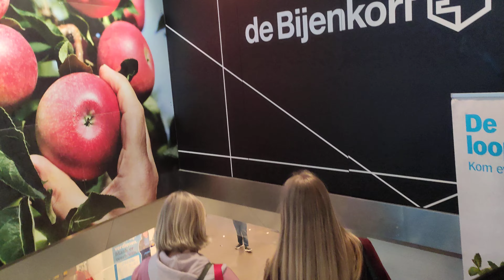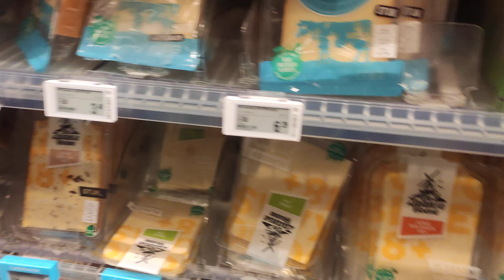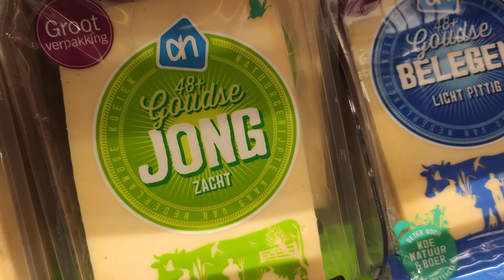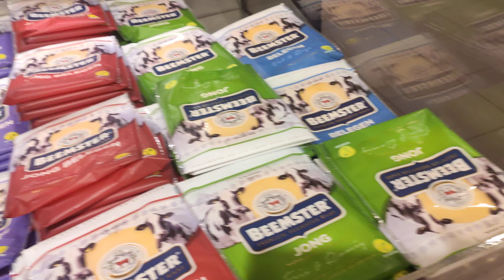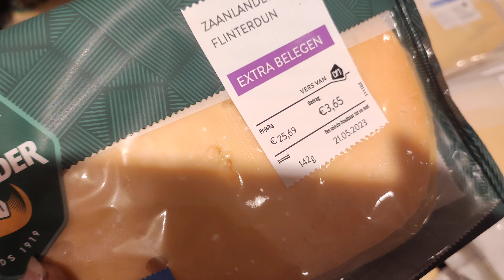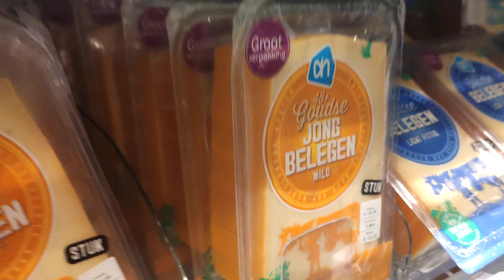Albert Heijn's NL cheese 🧀 (easy、Gouda)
荷蘭起司一般日常吃的很單純。
就是年輕&老的，年輕的味道淡沒起司的外國人接受度高，老的味道濃喜歡的（或當地人）通常會買老的。

只是不同產地/不同包裝，但牛奶本來就是白色，正常製程時間短的便宜/平價起司只會乳黃、乳白，不會是鮮黃色或其它奇怪的顏色。

應該是Gouda起司居多，但也有別的產地，